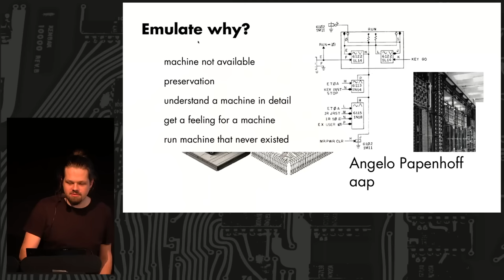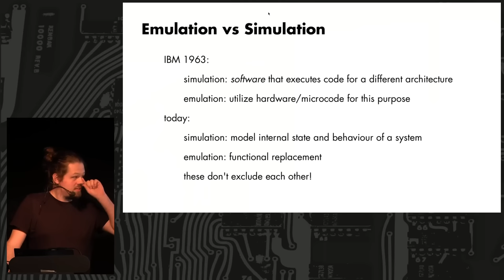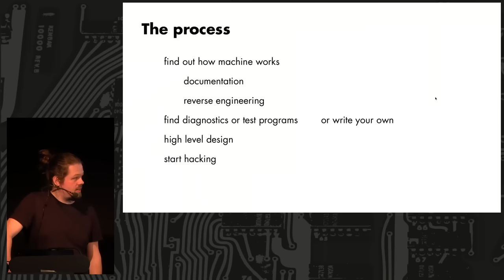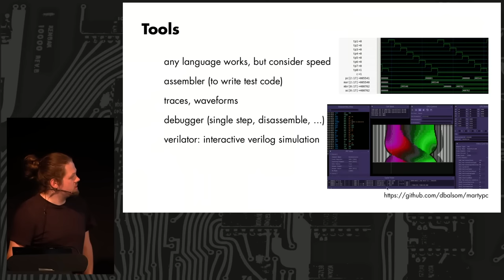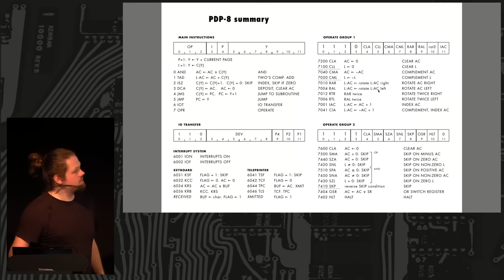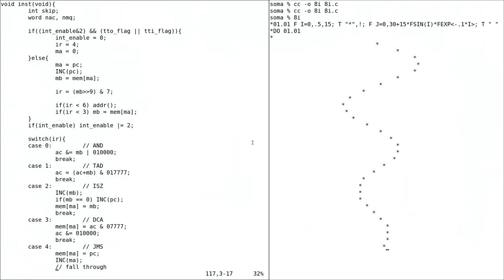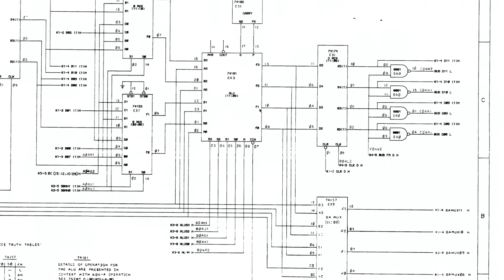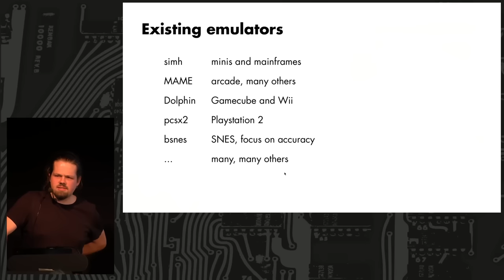Wie schreibt man einen Emulator?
Emulatoren spielen eine zunehmend wichtige Rolle in der Bewahrung von historischen Rechnern. Viele dieser Rechner existieren nicht mehr, funktionieren nicht mehr, sind schwer oder gar nicht zu bekommen oder zu betreiben. Mit Emulation ist es dennoch möglich, sich mit diesen Systemen auseinanderzusetzen, sie zu benutzen und sie somit am Leben zu halten. Zudem ist es eine äußerst lehrreiche Erfahrung, einen Emulator zu schreiben, da man sich damit konfrontiert sieht, eine Maschine vollkommen zu verstehen. Aber wie geht man das eigentlich an? Der Vortrag wird verschiedene Ansätze vorstellen und sich mit den damit einhergehenden Herausforderungen auseinandersetzen. Hierbei stellen sich unter anderem Fragen nach Genauigkeit, Geschwindigkeit oder Emulation von Peripherie. Schließlich werden beispielhaft einige Emulatoren gezeigt, die diese unterschiedlichen Ansätze verfolgen.

Angelo Papenhoff